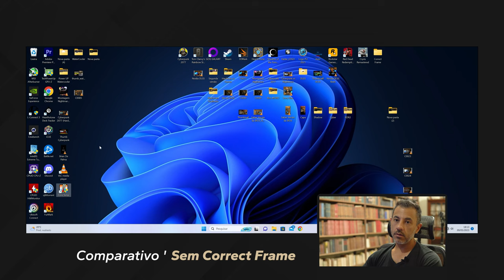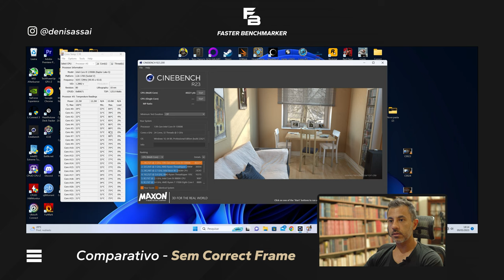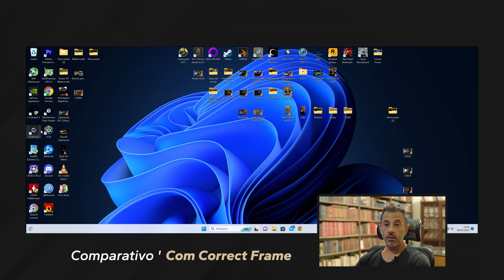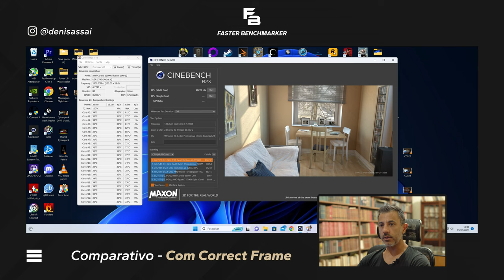FAZ MILAGRE? CONTACT FRAME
CONSULTORIA FASTER BENCHMARKER:

- Consultoria Online
- Auxílio na escolha correta do seu Hardware
- Montagem de PC's e Water Cooler Custom
- Aumento de Performance e Overclock
- Treinamento de Equipe Empresarial